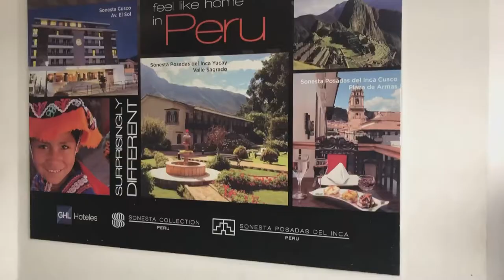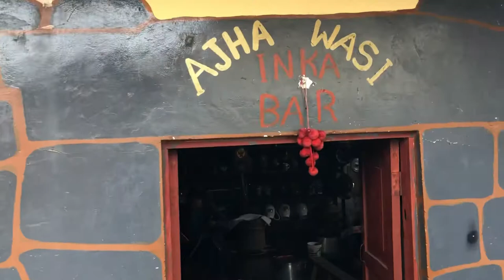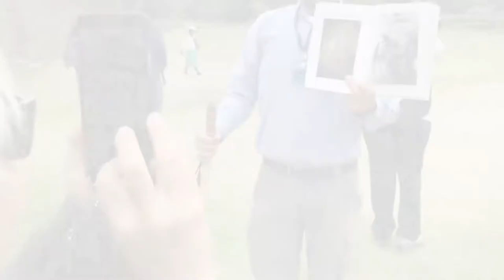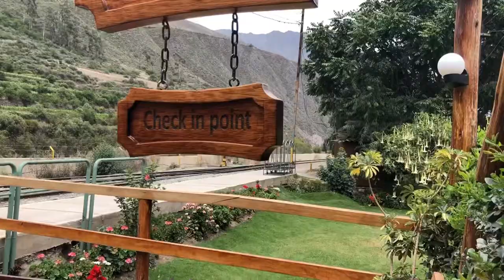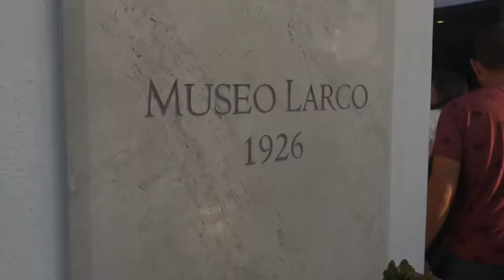Our trip thru Peru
Join us as we dive into a beautiful and majestic country. We visited Machu Picchu which was a huge bucket list item for me personally. Thanks to COLTUR PERU for a wonderful tour.